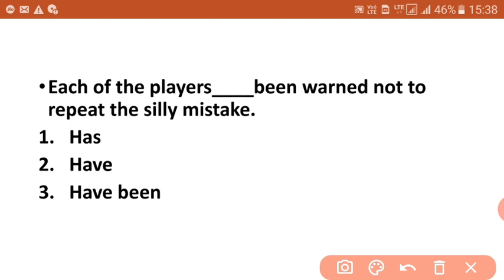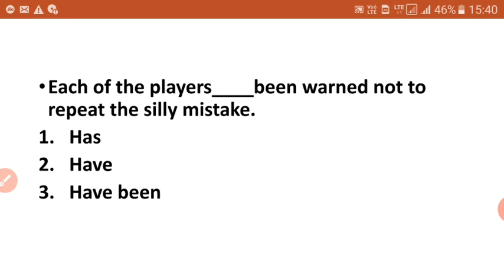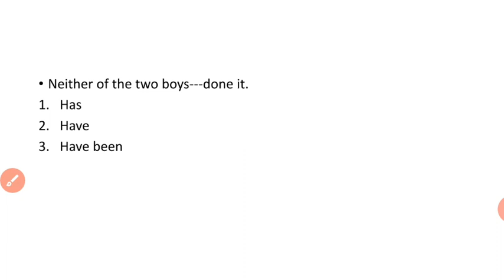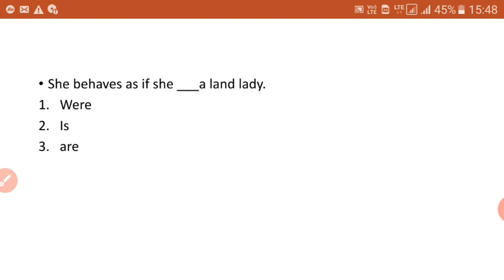TARGET ANGANWADI SUPERVISOR AND TEACHER CLASS-3#ANGANWADI SUPERVISOR RECRUITMENT 2021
ANGANWADI SUPERVISOR recruitment